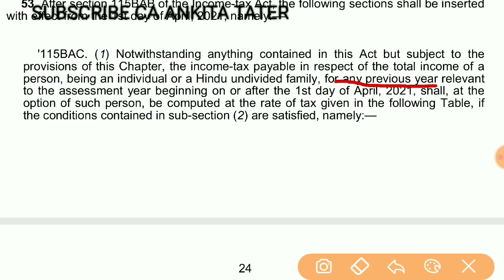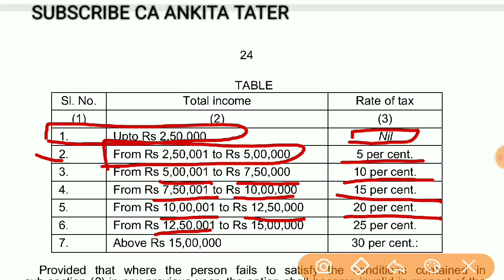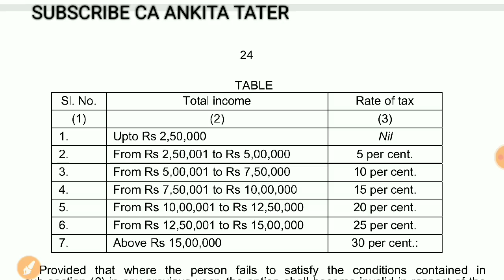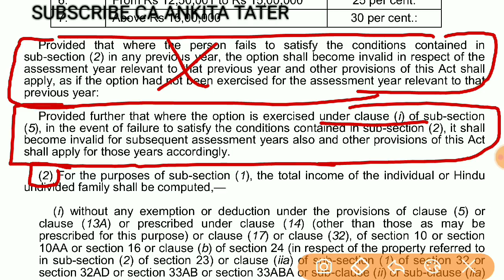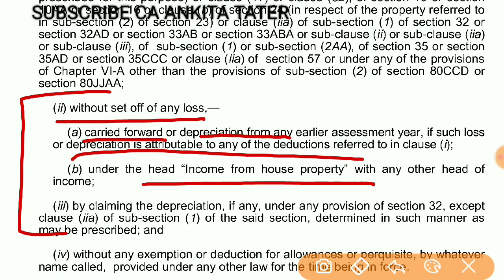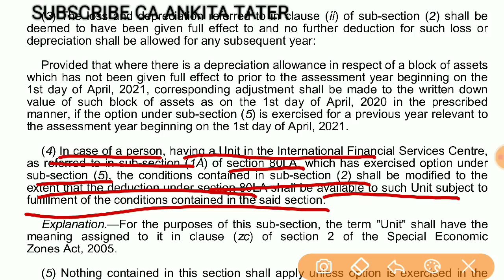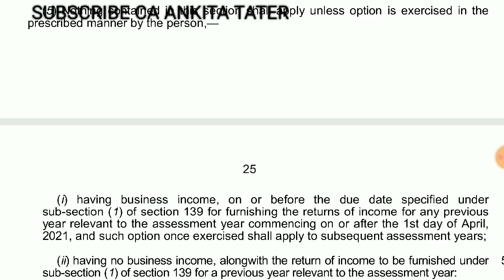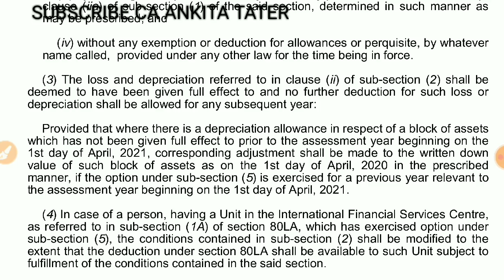BUDGET 2020,INCOME TAX SLAB FY2020-21,INCOME TAX RATE FOR AY2021-22, INCOME TAX CALCULATION2020-21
NO INCOME TAX ON RS.14 LACS FOR SENIOR CITIZEN IN FY 2019-20 I TAX SAVING TIPS FOR SENIOR CITIZEN:

Free Amazon Audible Trial

Free E Books

Books for CA final

Buy BOOKS on GSTP Exam or GST Practitioner Exam, 5000+MCQ Based Book

*Best Book for GST Law And Analysis With Conceptual Procedures (Set of 4 Volume)

GST ANNUAL RETURN (GSTR 9) में SALES TURNOVER कैसे डालना है? HOW TO FILE SUPPLIES IN GSTR 9

GST AND INCOME TAX में CASH TRANSACTION की LIMIT क्या है l SECTION 40A(3)&(3A) I CASH PAYMENT LIMIT

3.